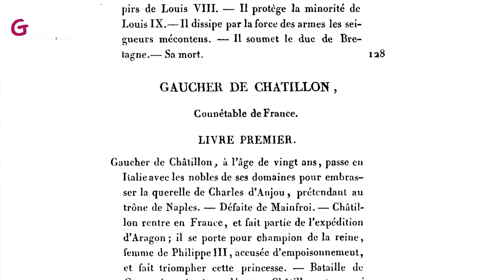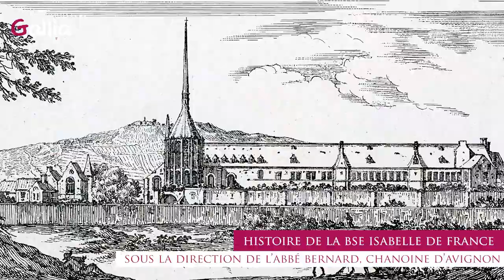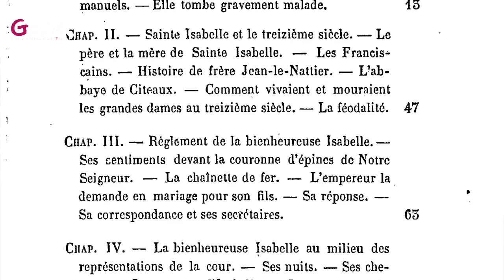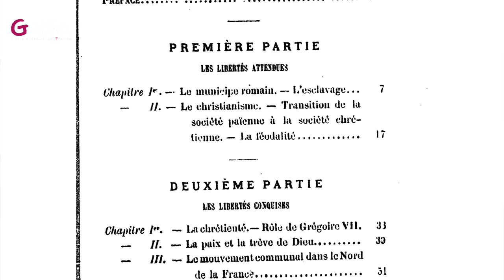Choisissez parmi ces 3 livres !